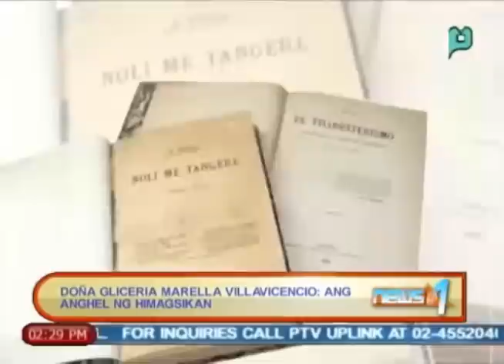Xiao Time: Doña Gliceria Marella Villavicencio: Ang Anghel ng Himagsikan || May 12, 2014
[News@1] Xiao Time: Doña Gliceria Marella Villavicencio: Ang Anghel ng Himagsikan || May 12, 2014

Tuesday:
- S.M.E. GO Negosyo 7:00 PM - 8:00 PM